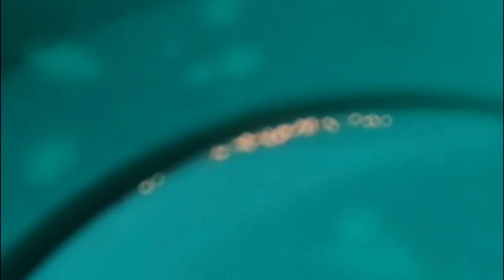CURSO de BATEAR ORO bellotitaypulguita